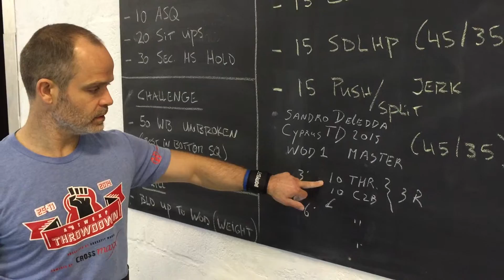Sandro Deledda WOD2